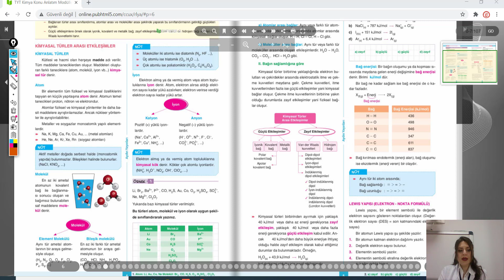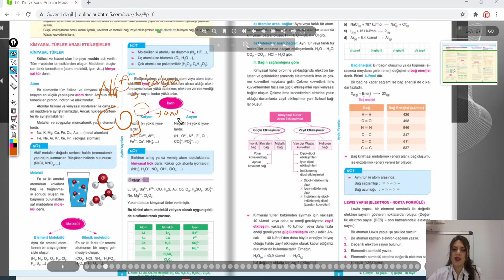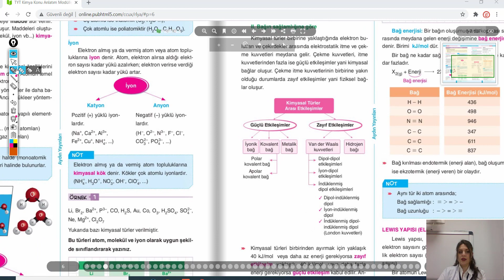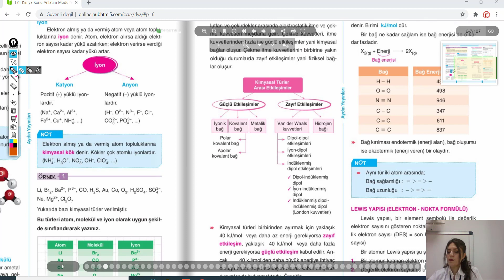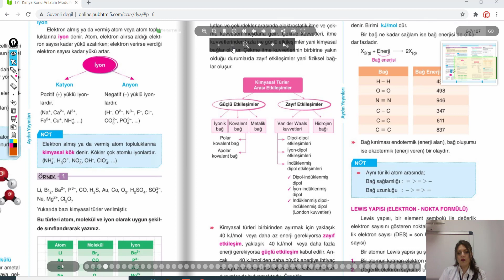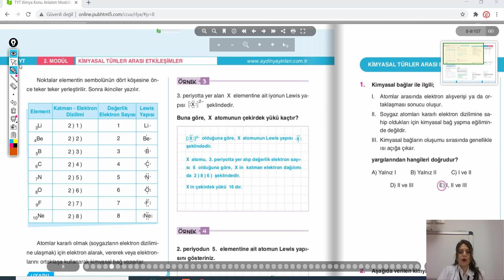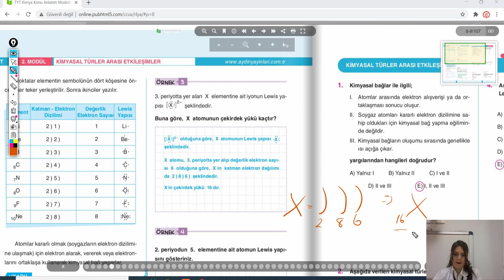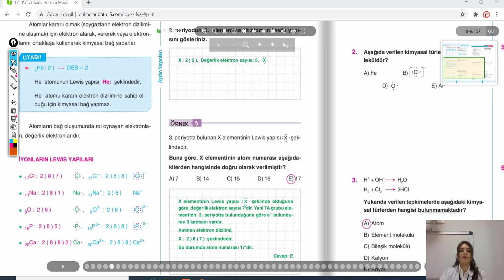9. SINIF KİMYASAL TÜRLER ARASI ETKİLEŞİMLERE GİRİŞ